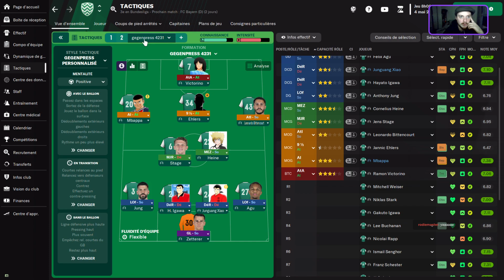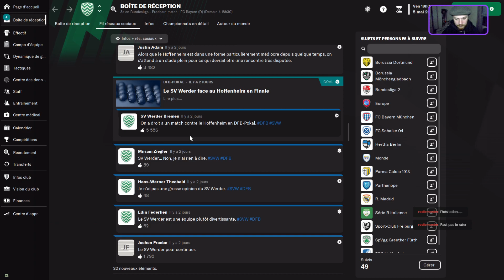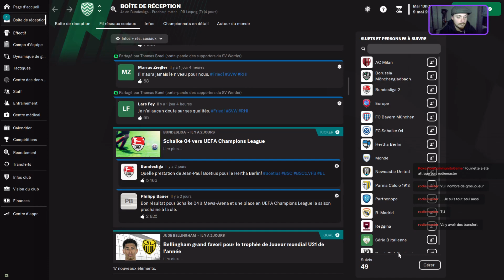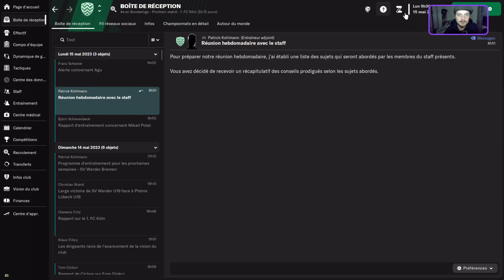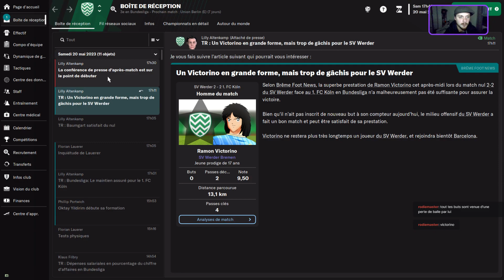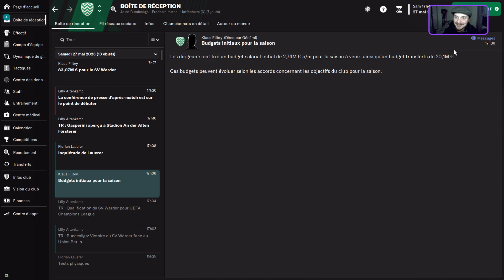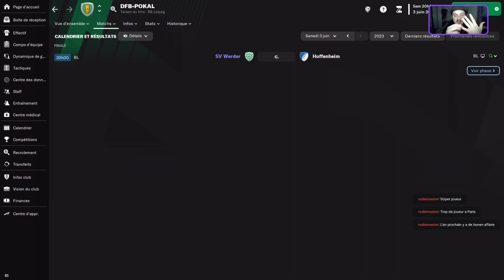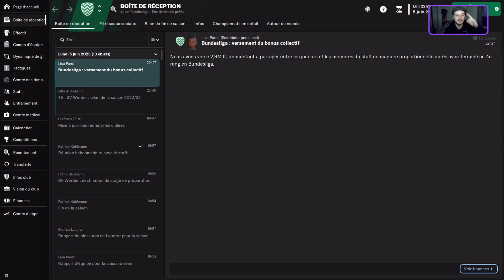FIN DE LA 1ERE SAISON AVEC LE WERDER, OBJECTIF EUROPE !! | Rediff Twitch du 08/03/23 FM23+Tsubasa